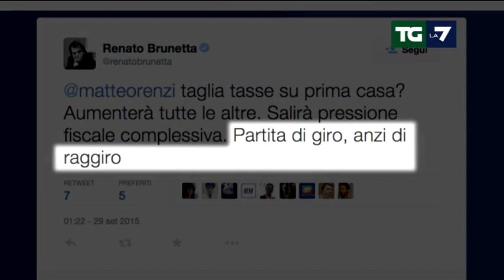Berlusconi festeggia 79 anni e attacca il governo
"Non credibile la politica fiscale del governo. Dice di voler tagliare le tasse sulla casa? Le aumenteranno da un'altra parte", attacca il leader forzista, che tenta di bloccare l'emorragia di parlamentari verso i verdiniani. Servizio di Francesca Todini